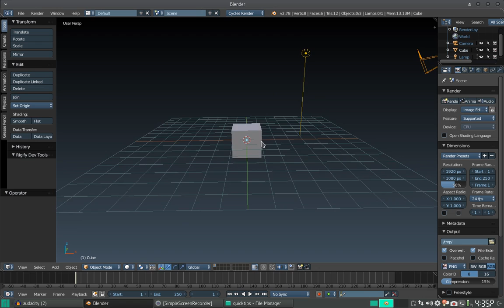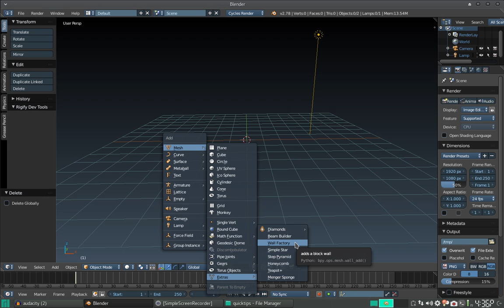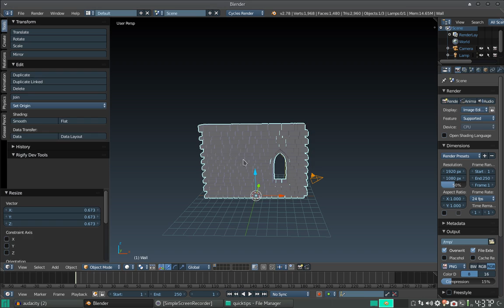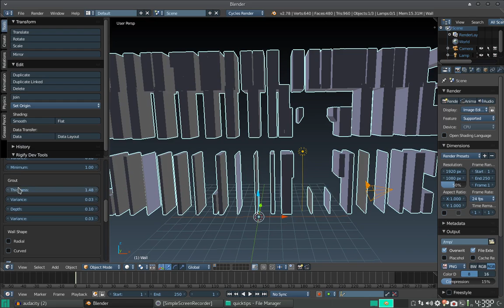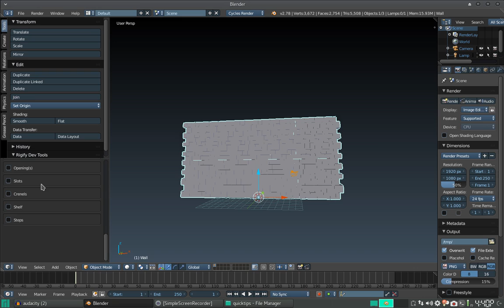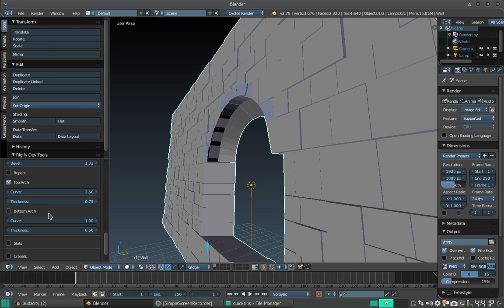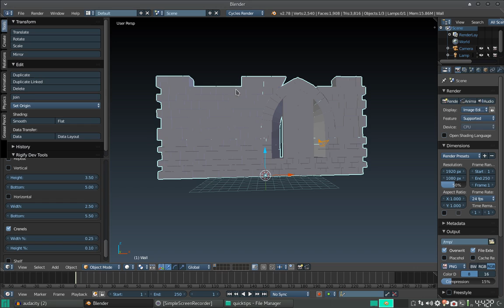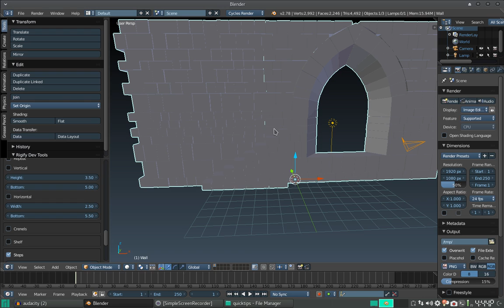Blender Quicktip: Wall Factory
En este consejo rápido vemos un potente y muy útil complemento (Add-on) Wall Factory.